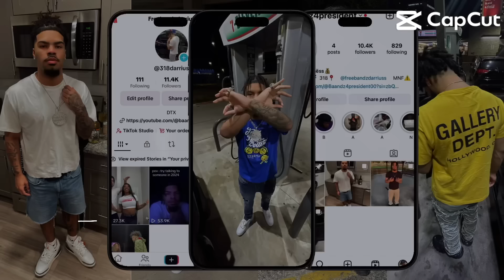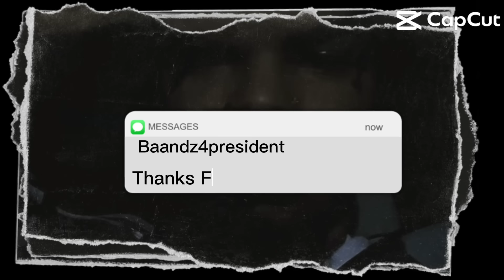Ask My Crush @TheKayDanielle To Shower With Me😅*She said..😉*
yooo youtube appreciate yall tapn lmk what i should do ina comments .. road to 50k ALL LOVE💯